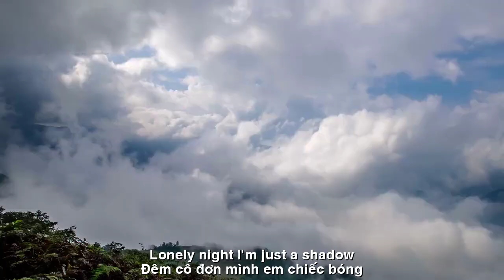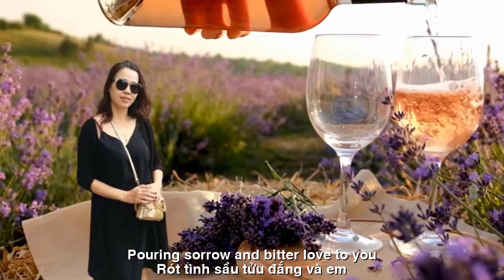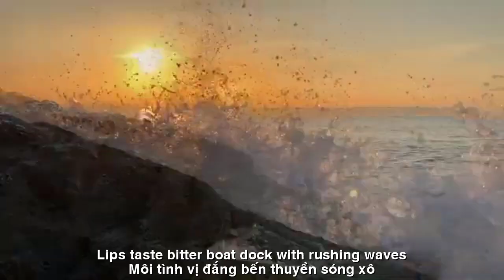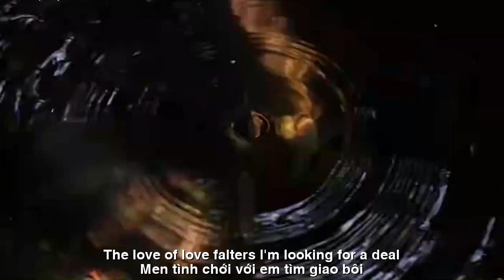[FULL HD]ĐÊM CÔ ĐƠN ||ALONE NIGHT ||HOÀI VŨ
TÁC PHẨM:ĐÊM CÔ ĐƠN
||ALONE NIGHT ||
THƠ:HOÀI VŨ
EM VÀ ĐÊM
             Thơ tình kỉ niệm
Đêm cô đơn mình em chiếc bóng
Ly rượu đầy cô phòng quạnh hiu
Lòng em lá đổ muôn chiều
Hồng nhan, tri kỉ...bao nhiêu tơ lòng
Giọt lệ ứa cay tròng khóe mắt
Rót tình sầu tửu đắng và em
Ngả nghiêng vén nửa khung rèm
Đèn vàng hiu hắt tiếng đêm xa vời
Xót hồng nhan
nửa đời son phấn
Nghĩa phu thê lận đận truân chuyên
Sầu trong đáy mắt dịu hiền
Môi tình vị đắng
bến thuyền sóng xô
Đêm và em hư vô ảo giác
Khúc nhạc tình man mác...tịch liêu
Khát vòng tay ấm nâng niu
Khát từng nhịp thở
tiếng yêu người tình
Em chạm ly
bóng mình loang vách
Làm người tình điếm khách trong đêm
Thì thầm lệ ái đắm chìm
Men tình chới với...
em tìm giao bôi !
                        Những bài thơ tình buồn
                                      Hoài Vũ
ALONE NIGHT
YOU AND NIGHT
              Love poems of memories
Lonely night, I'm just a shadow
Glasses of wine filled the lonely room
My heart is full of leaves
Red beauty, soulmate...so many hearts
Tears stung the corners of my eyes
Pouring sorrow and bitter love to you
Lean back and half open the curtain
Yellow lights make distant night sounds
Pity the beauty
half a lifetime of makeup
Husband and wife are busy and busy
Sorrow in the gentle eyes
Lips taste bitter
boat dock with rushing waves
Night and I hallucinate nothingness
Romantic love song...solitary
Longing for warm, nurturing arms
Thirsty with every breath
the sound of a lover's love
I touched the glass
My shadow is scattered around the wall
Being a prostitute at night
Whispered with passionate love
The love of love falters...
I'm looking for a deal!
                         Sad love poems
                                       Hoai Vu
Đường liên kết của video